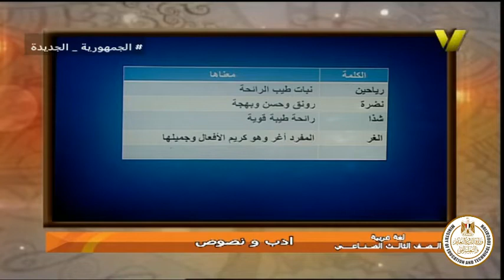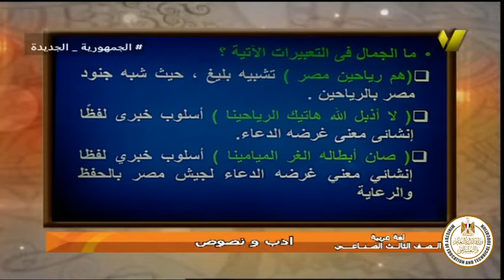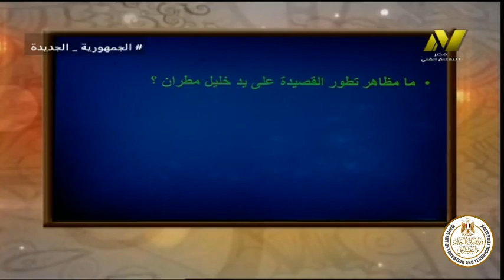الصف الثالث تعليم فني - اللغة العربيه - ادب ونصوص - مدرسة الحياء والبعث - د محمد جمال